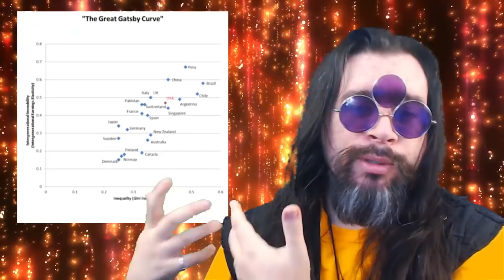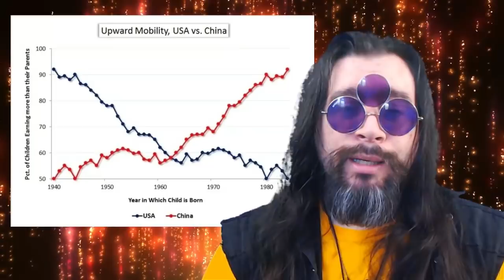Socialist Anti-Meritocracy?! Linux, Open Source & Subversion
The fuss in the open-source community over a shoddy and sinister 'code of conduct' has turned up the idea that socialism is anti-meritocratic again, or that left-wing views are in general. This isn't remotely correct.

 unix meritocracy linux political science